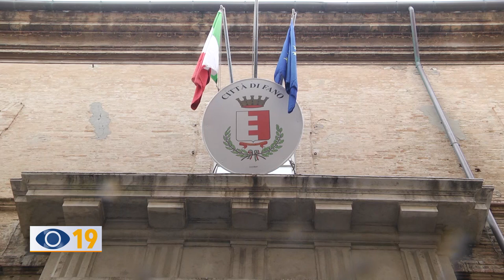La Fortuna d'Oro: il premio a Simoni e Tonucci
Il pedagogista Francesco Tonucci e l'artista Carlo Simoni sono i vincitori del premio “La Fortuna d’Oro”. Venerdì la premiazione nella Sala Verdi del Teatro della Fortuna, che sarà trasmessa in diretta su FanoTV.